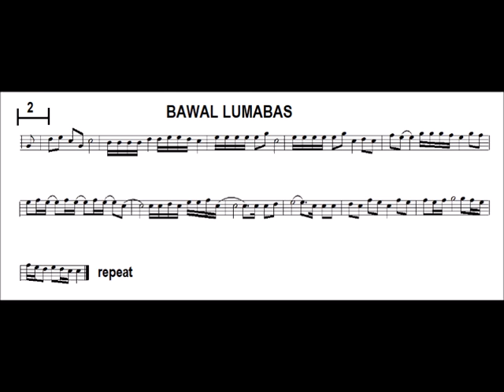bawal lumabas sheetmusic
by kim chiu